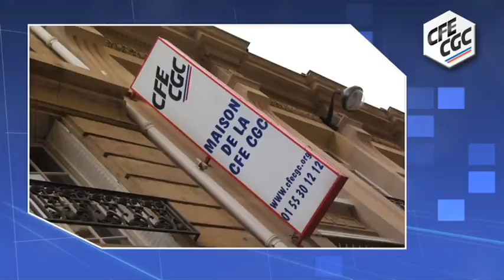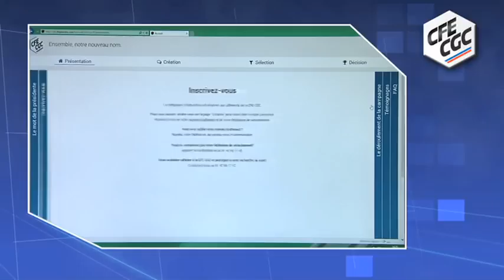La CFE-CGC change de nom : à vous de jouer !